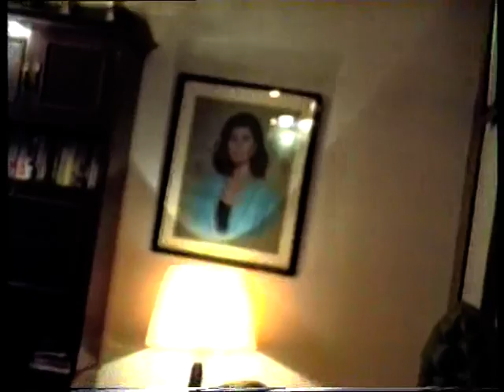Antonio el Guarda y Los Carapones + Laborables y Festivos (San Frustock 1996)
Hollywood Valium 1997